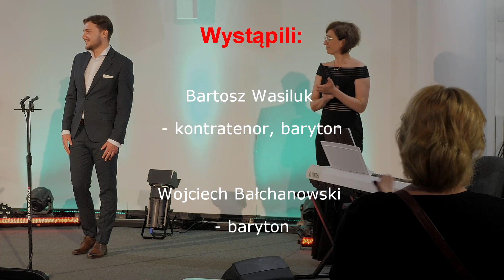"Młode talenty gdańskiej szkoły wokalnej u Mennonitów"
Cappella Gedanensis przedstawia:
 wykonawcy:
Bartosz Wasiluk - kontratenor, baryton
Wojciech Bałchanowski, baryton
Liana Krasyun-Korunna, fortepian
W programie:
 1. Henry Purcell - The Cold Song - aria Cold Geniusa z III aktu opery Król Artur /wyk. Wojciech Bałchanowski – baryton/
2. Georg Friedrich Haendel  -  Stille amare – aria Tolomeo z III aktu opery Król Egiptu HWV 25 / wyk. Bartosz Wasiluk – kontratenor/
3. Joseph Haydn – Stabat Mater – aria Pro peccatis suae gentis /wyk. Wojciech Bałchanowski – baryton/
4. Wolfgang Amadeus Mozart - Non più andrai - aria Figara z I aktu opery Wesele Figara /wyk. Wojciech Bałchanowski – baryton/
5. Franz Schubert  -  Der Tod und das Madchen   D. 531 Op. 7/3 /wyk. Bartosz Wasiluk – kontratenor/
6. Piotr Czajkowski - Средь шумного бала Op. 38 /wyk. Wojciech Bałchanowski                – baryton/
7. Piotr Czajkowski - Нет, только тот, кто знал  Op. 6 /wyk. Wojciech Bałchanowski – baryton/
8. Roger Quilter  -  It was a Lover and his Lass /wyk. Bartosz Wasiluk – kontratenor/
9. Peter Warlock  -  Jillian of Berry /wyk. Bartosz Wasiluk – kontratenor/
10. Vaughan Williams  -  The Vagabond /wyk. Bartosz Wasiluk – baryton/
11. Antonín Dvořák - Má Píseň Zas Mi Láskou Zní z cyklu Cigánské melodie op. 55
wyk. Wojciech Bałchanowski – baryton/
12. Antonín Dvořák - Když mne stará matka z cyklu Cigánské melodie op. 55 /wyk. Wojciech Bałchanowski – baryton/

Prowadzenie koncertu: Marcin Ciszewski

Realizacja dźwięku: Kacper Dąbrowski
Zdjęcia: Przemysław Niedźwiecki
Nagranie i montaż: Przemysław Waszkiewicz